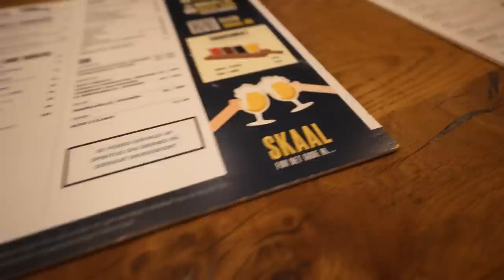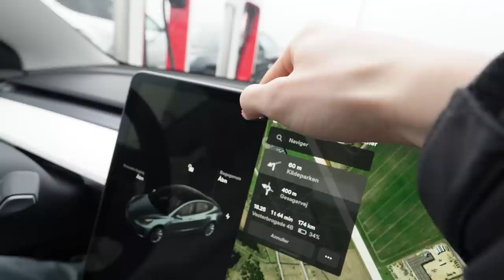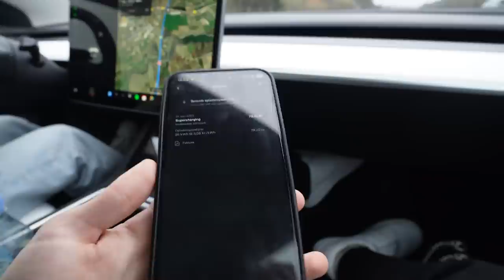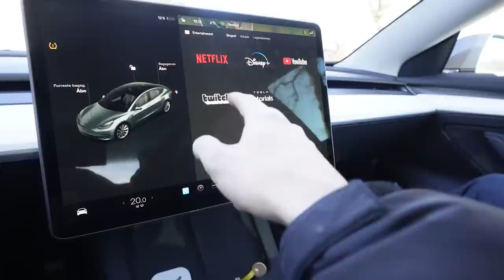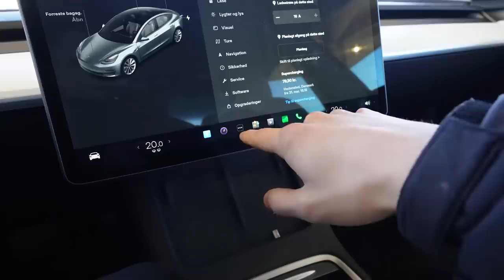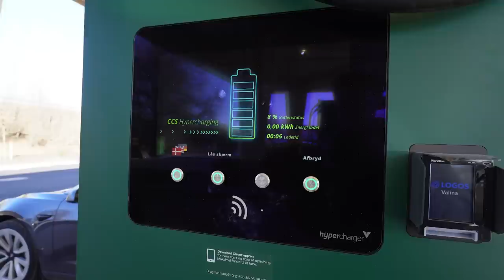HENTER MIN NYE BIL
I denne vlog tager jeg med min kæreste Caroline til Echoprisen hvor jeg var nomineret i "Årets Klip" for min indsamling til psykiatrifonden! Desværre vandt vi ikke prisen, men jeg købte dog en ny bil på vejen hjem, så helt skidt var turen ikke!

Tusind tak for chef service hos Bilgruppen! (Reklame for gratis pskive? xD)